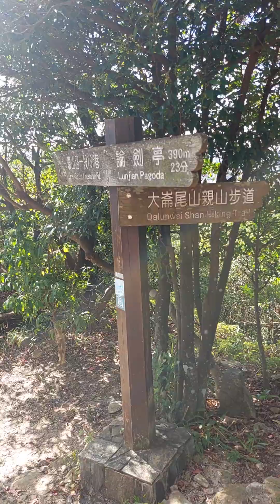231214_1229ZB 台北 內湖 金面山